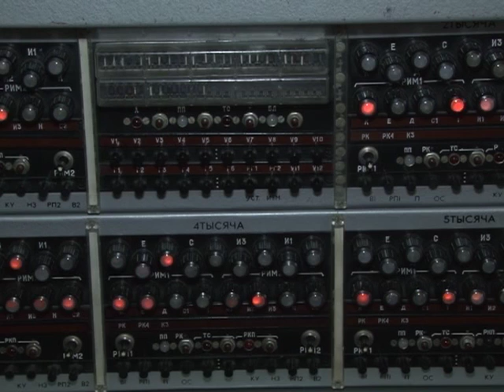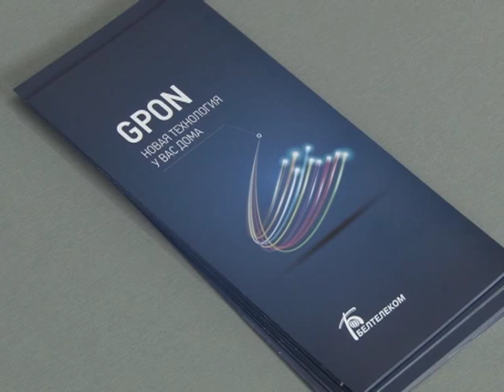Солигорск. СТК. Модернизация телефонной сети